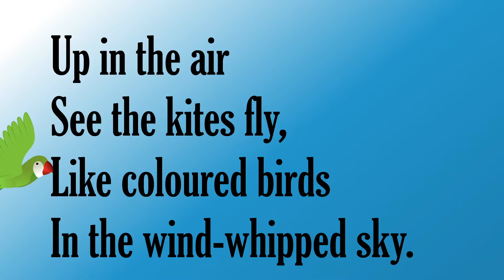Kites poem : ICSE class 3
Pencils education